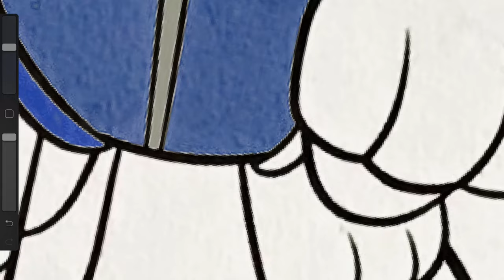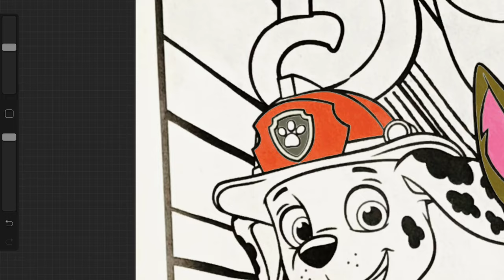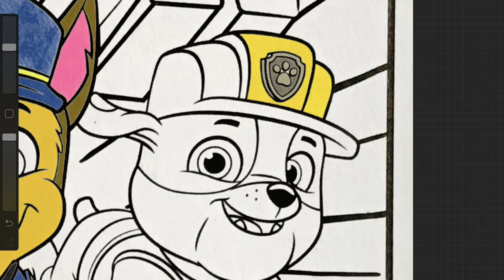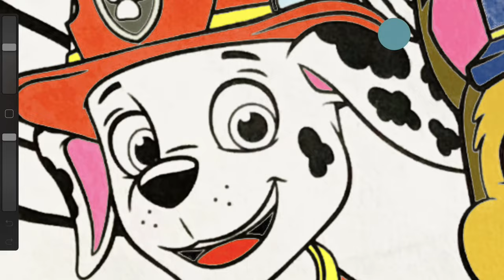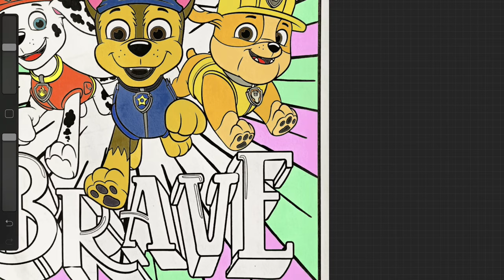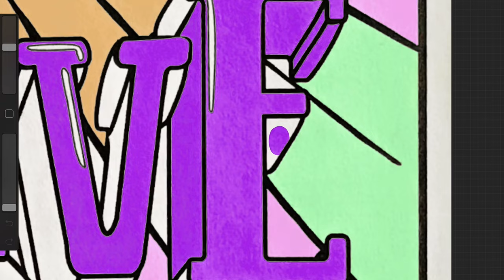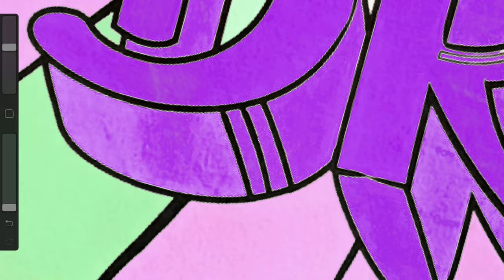Coloring PAW Patrol Marshall, Chase, Rubble | Procreate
Per Wikipedia:
PAW Patrol is a Canadian CGI–animated children's television series created by Keith Chapman. It is produced by Spin Master Entertainment, with animation provided by Guru Studio. In Canada, the series is primarily broadcast on TVOKids, which first ran previews of the show in August 2013. The series premiered on Nickelodeon in the United States on August 12, 2013.

The series focuses on a young boy named Ryder who leads a crew of search and rescue dogs that call themselves the PAW Patrol. They work together on missions to protect the shoreside community of Adventure Bay. Each dog has a specific set of skills based on emergency services professions, such as a firefighter, a police officer, and an aviation pilot. They all reside in doghouses that transform into customized vehicles for their missions. They are also equipped with backpacks called "pup packs" that contain tools that relate to the pups' jobs.

Spin Master has developed the show into a media franchise and released an ongoing line of toys based on it. PAW Patrol toy sales have generated millions of dollars in revenue for the corporation and increased Spin Master's presence in the preschool toy market.[2] The show, and its associated products, have received a variety of awards and nominations from associations such as the Academy of Canadian Cinema & Television and the Academy of Television Arts & Sciences.